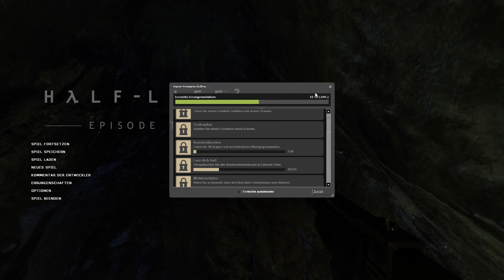Let's play Half Life 2 Episode 2 GER #3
Story:

Am Ende von Half-Life 2: Episode One fliehen wir mit Alyx per Zug aus City 17 und dürfen gerade noch mit ansehen, wie die Zitadelle eine Übertragung an die Combines sendet, bevor sie in einem grellen Lichtblitz explodiert und eine gigantische Druckwelle nach sich zieht. Episode Two beginnt unmittelbar danach, die Druckwelle hat den Zug entgleisen lassen und Gordon und Alyx müssen nun zu Fuß nach White Forest, einer geheimen Basis der Rebellen.